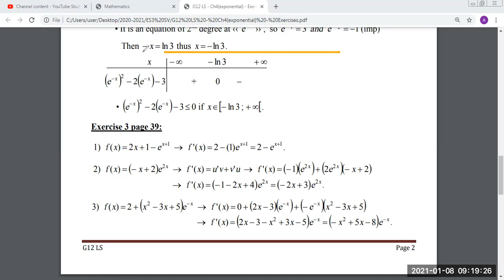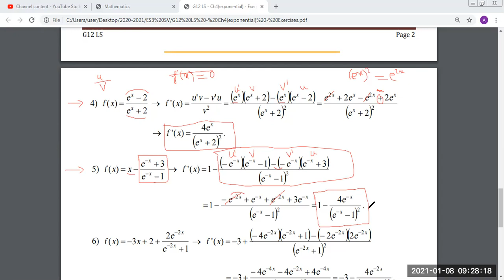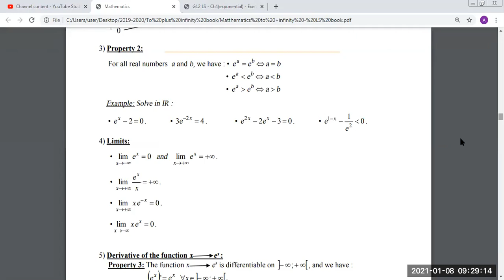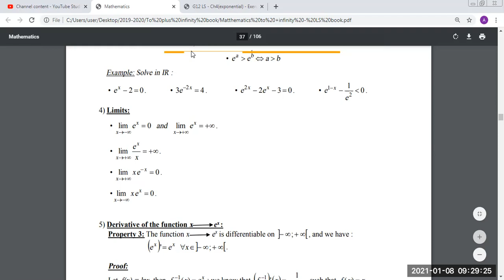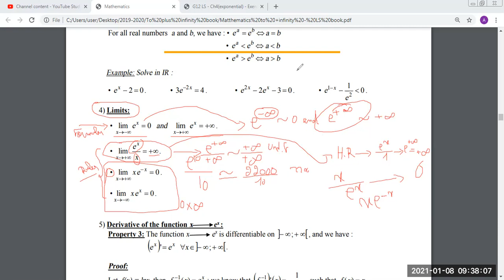G12 LS - Exponential: exercise 3 (1 to 5 on derivative) + limits formula